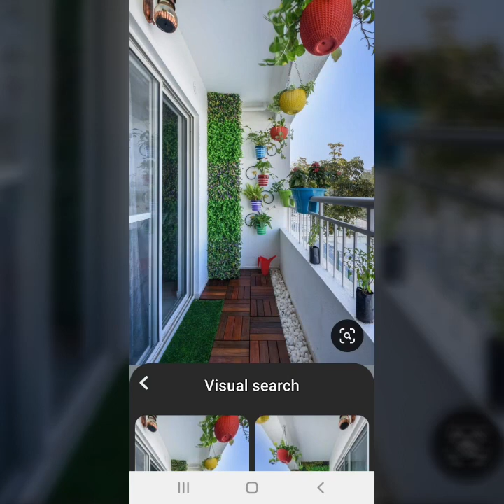Elegant and stunning small balcony decoration ideas with plants and artificial grass